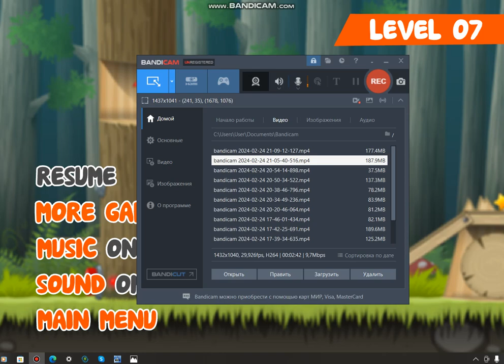Red Ball 4 Seasons 22-24 05.05.2013